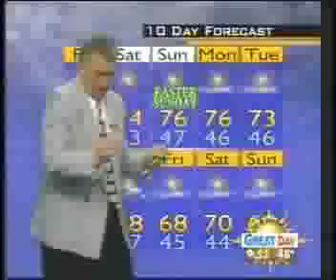She's About A Mover - Lee Riders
The last song on our very fun day at the wonderful KMPH Studio B Great Day Show for their "Festive Friday".  I've never seen two news Anchors and a CHICKEN have so much fun in the same room!  :)